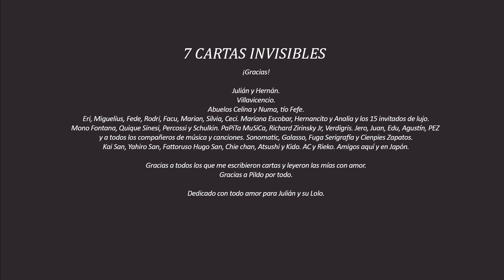Florencia Ruiz - 7 cartas Invisibles EPK-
7 Cartas invisibles, Florencia Ruiz new album.
Buenos Aires Argentina-
Federico Caruso, Rodrigo Melendez: Video
Mr. Miguelius, Federico Caruso, Rodrigo Melendez: Cámaras
Facundo Farías: Asistente
Guitarra: Galasso Pedales: Sonomatic